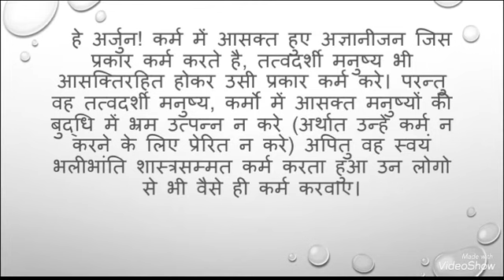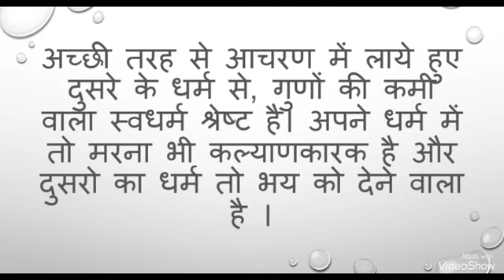श्रीमद भगवदगीता अध्याय 3 | Shreemad Bhagwad Geeta Chapter 3तृतीयोअध्याय ~ कर्मयोग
Chapter 3 (Path of Action) Summary –

Arjun says to Shri Krishna, if the knowledge is superior to deeds, then why is Shri Krishna confusing him and asking him to engage in such a terrible deed as war?

To this Shri Krishna replies, it is a two-fold path – the path of Knowledge which is called Sankhya Yoga, and the other is the path of action, which is called Karma Yoga. However, everyone is compelled to work and no one can abstain from working. Shri Krishna further tells Arjun to perform his prescribed duties, as action is superior to inaction.

Shri Krishna says – When Brahma created humanity, he advised humans to perform actions as sacrifices. This cherishes the Devas and so the humans can flourish and will be given desirable things. Rain fosters the cultivation of food, which is essential for all humans, and rain is the outcome of sacrifices. One who does not follow this cycle of sacrifice is living in vain and is only delighting his senses.

But a person who rejoices in self is a self-realised person and has no duty to perform. Such a person is not dependent on any other human being for anything. A person who performs his duty with no attachment attains the Ultimate.

He says there is no compulsion of any duty to be performed by me. Yet I am engaged in performing my duties, because if I don’t perform my duties, then everyone else will follow me and this will lead to inactivity. The wise people should inspire ignorant people to perform all their duties. Ignorant people are the ones who are attached to their actions. All actions originate from qualities of nature (Prakriti), and it is the mind which is deluded by the sense of ‘I’ and considers itself to be the doer. Thus, he encourages Arjun to surrender all actions to Shri Krishna and engage in the battle.

He says, they also released who follow his teachings from their Karmas, however those who do not follow his teachings are mindless and get ruined. It is better to perform one’s own Dharma, even if the person fails. As performing someone else’s Dharma can be dangerous.

To this Arjun asks – what causes people to perform actions against their own will?

Shri Krishna replies, it is the desire and the anger which causes this. Craving, which is like insatiable fire, covers the knowledge of such people. And the senses, the mind and the intellect drive this craving. The senses are superior to sense objects; the mind is superior to the senses, and the intellect is superior to the mind. And the most superior of all is the Self, the Soul.

Thus, he asks Arjun to restrain his senses, to steady himself, and to destroy this craving.